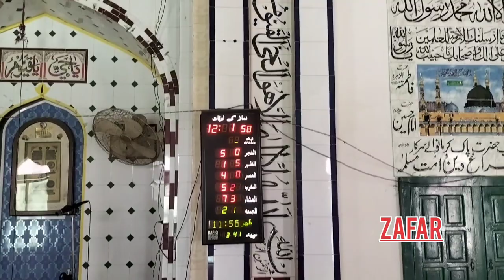mehrab design | mehrab tile cutting | zafarjoiya